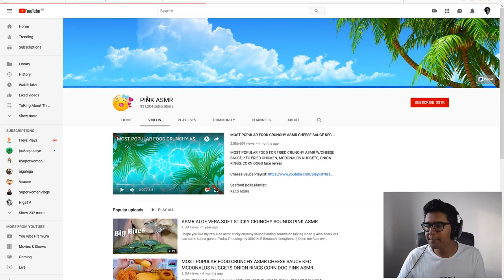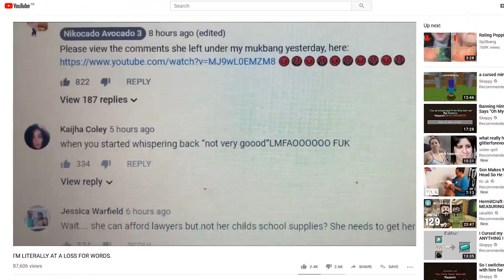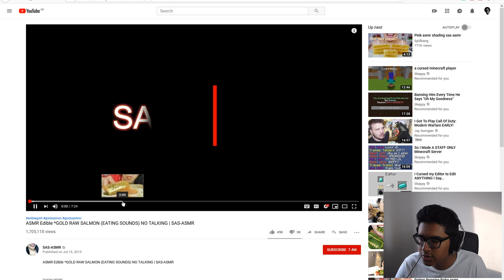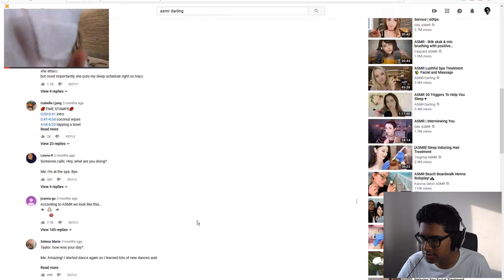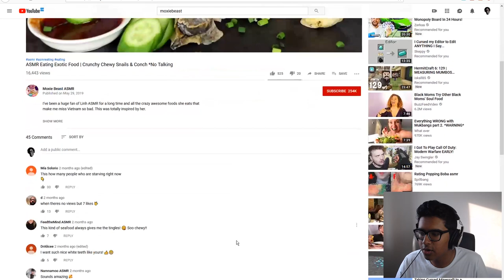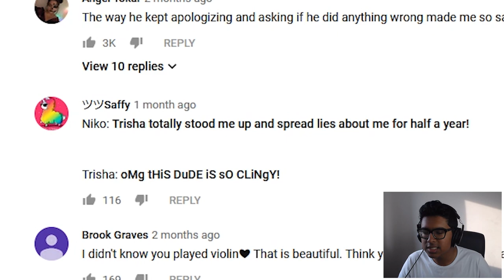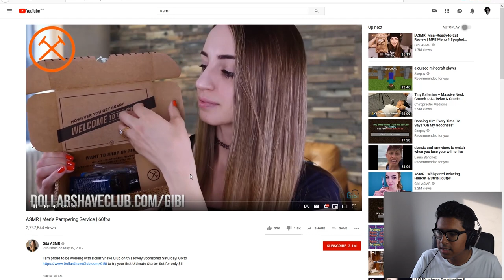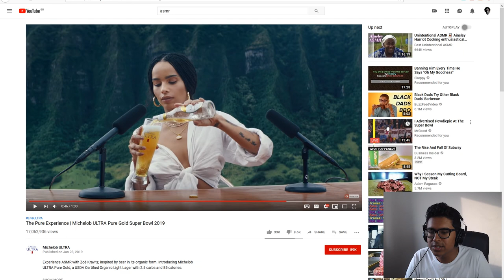REACTING to ASMR (PinkASMR, NIKOCADO, TRISHA PAYTAS DRAMA + CREEPY ASMR?!)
*skip to 7:38 for the ASMR reaction*

if you're reading this, you're a great human, and only great humans can like this video. go ahead, try it.

thank you so much for checkin out my video, it took a lot of time n effort to edit but that means nothing to the algorithm so share the video if you enjoyed! give me loads of suggestions cos av ran out of ideas and had to rely on me mates for this one